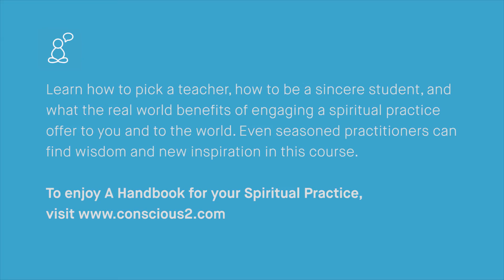A Handbook for your Spiritual Practice with Dustin DiPerna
Meditation teacher and world religion expert Dustin Diperna explores fundamental questions and useful practices to help you navigate your spiritual path. Topics include picking a teacher, benefits of spiritual practice.